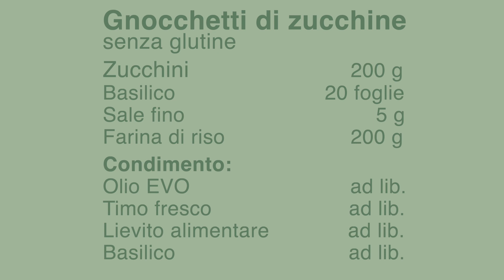GNOCCHETTI DI ZUCCHINE - SANA VELOCE VEGETARIANA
Gli gnocchetti di zucchine si possono fare con la farina che preferite, io ho utilizzato la farina di riso integrale e vi assicuro che hanno un sapore molto delicato e sono leggerissimi.
Per poter ottenere  la giusta consistenza usate lo stesso peso di farina che di zucchine. Es: 200g zucchine- 200gfarina di riso integrale.

INGREDIENTI:
200g di zucchine
200g di farina di riso integrale
20 foglie di basilico
5g di sale

Buon fine settimana
Pam